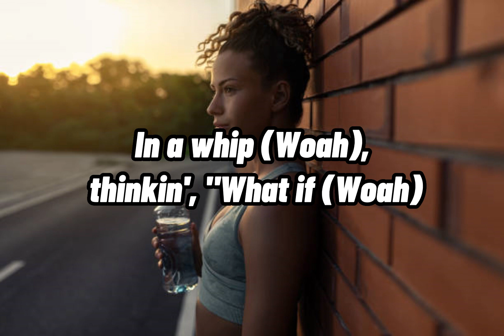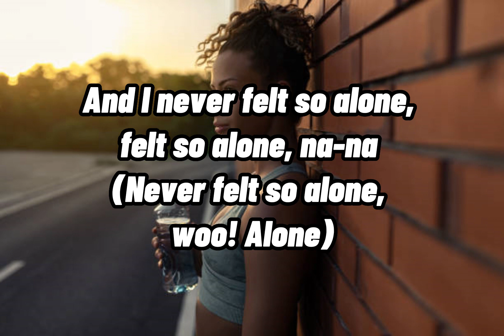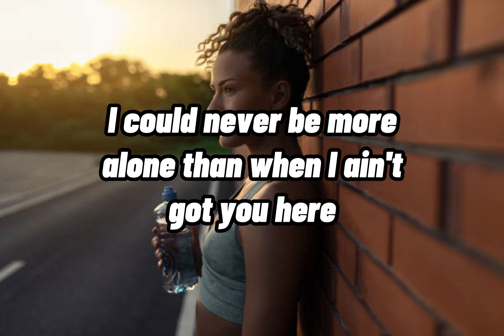Labrinth - Never Felt So Alone (Lyrics) ft. Billie Eilish